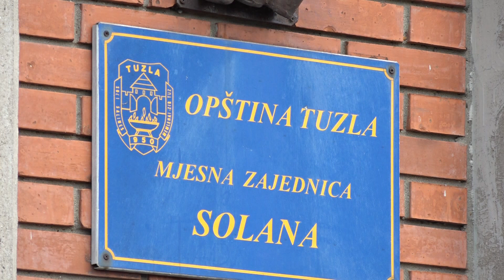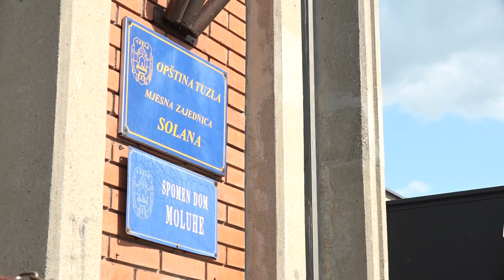Nizom aktivnosti obilježen Dan Mjesne zajednice "Solana"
Danas je nizom aktivnosti obilježen Dan Mjesne zajednice „Solana“ Tuzla. Ovom prilikom položeno je cvijeće na spomen obilježja ispred objekta „Spomen doma Moluhe“. Podijeljeni su i skromni paketi porodicama šehida i poginulih boraca, te upriličeno druženje uz kulturno zabavni program. Ovo je ujedno prilika kada se sumiraju projekti koji su realizovani na području Mjesne zajendice „Solana“ ali i najave dalje aktivnosti, koje će unaprijediti život i rad stanovnika ove mjesne zajednice. Opširnije u izjavi Mirsada Jogunčića predsjednika Svjeta Mjesne zajednice „Solana“ Tuzla.

(RTV7)